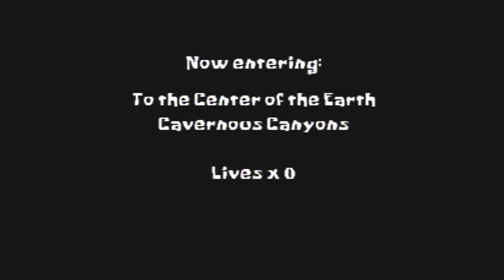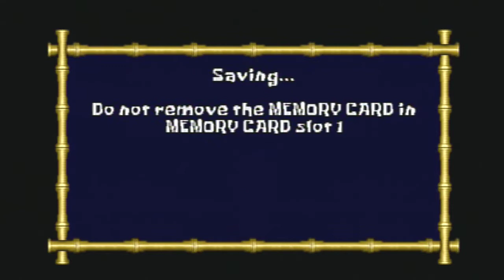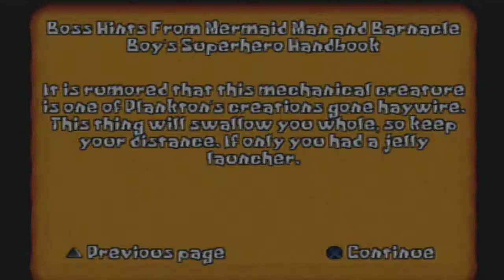SpongeBob SquarePants Supersponge Part 2